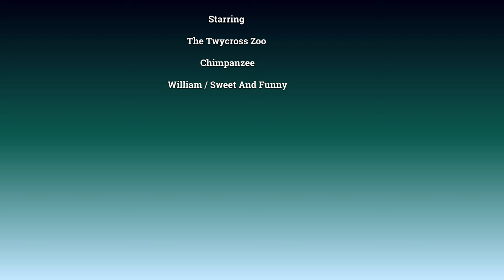Chimp William On The Ball to Being Funny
William, hairless chimp Jambo's brother, is sticking out his tongue, sitting on a ball looking at the people going past his window. He's always very interested in us humans. Always in front of the window and loves pulling faces. He's got some great balance sitting there.  Would have been great to see how he got up there without the ball rolling away.
A bit of carrot between his toes, so his snack time is sorted.

T-shirts, stickers, prints, homeware and much more.
New videos at least 3 times a week. Thank you for visiting.